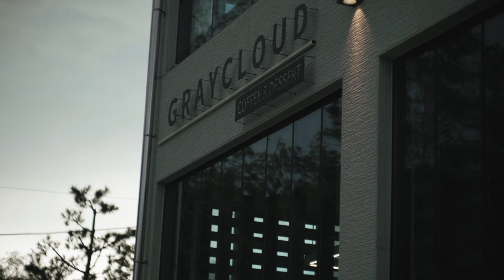그레이클라우드 | 아야진 카페 | CINEMATIC Vlog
고성 아야진 해변 입구이자 출구쪽에 있는 카페에 잠깐 들렸습니다.
링크 때문에 안에 들어가지 못해서 바깥쪽 풍경만 카메라에 담아봤습니다.

우연히 짙은 무지개가 아야진 앞바다에 떨어졌는데,
평생 볼 무지개를 그레이클라우드 카페에서 다 본 것 같습니다.
크고 진한 무지개는,
꽤 오랫동안 자태를 뽐내다가 시간에 밀려 어둠에 묻혀버렸습니다.

라이프워크 전속모델 링크께서 출연해 주셨습니다.^^

캄란이라는 50mm f1,1 중국산 렌즈 테스트겸 촬영했는데 주변부가 부서지는게 제 느낌엔 잘 맞는 것 같습니다.